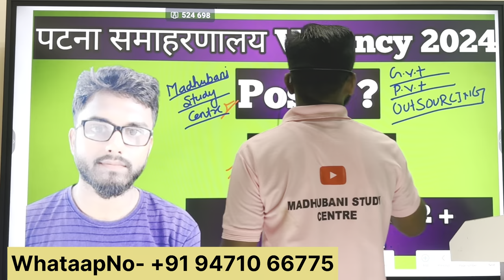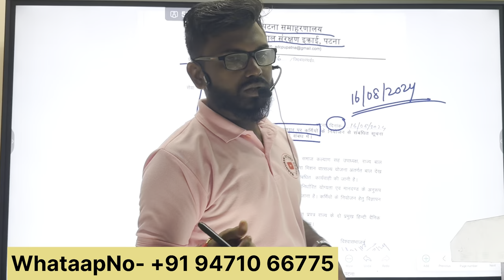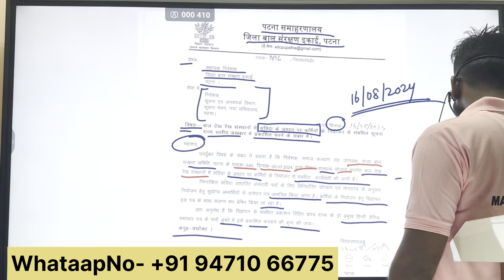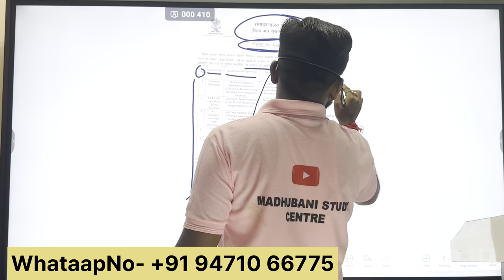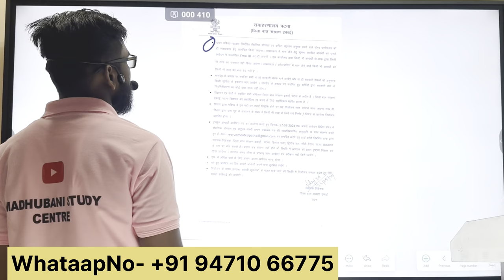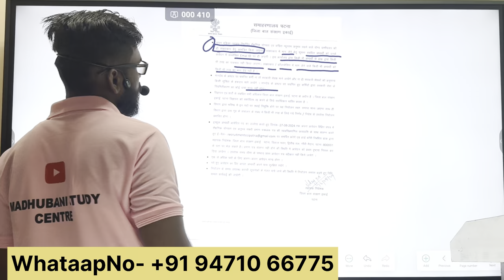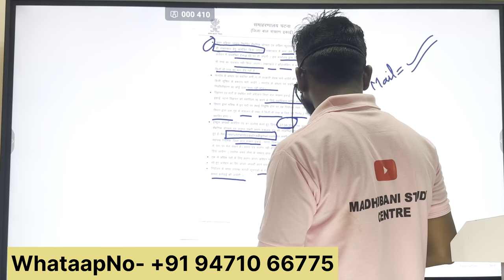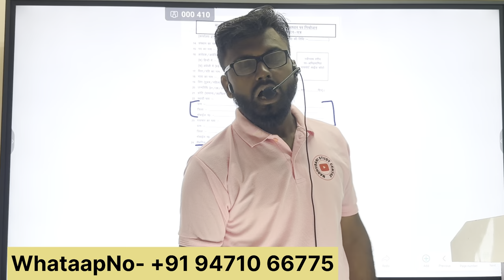पटना समाहरणालय Vacancy 2024 Bal sanrakshan ikai vacency 2024 Bihar outsourcing vacancy